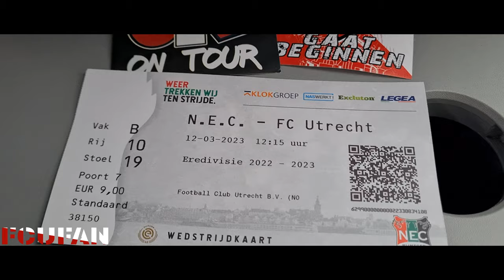[FCUFAN] NEC-FC Utrecht | Uitvak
De gegevens die horen bij NEC - FC Utrecht, editie 2022/2023:

NEC - FC Utrecht 2-2 (1-0)
31. Landry Dimata 1-0
48. Landry Dimata 2-0
63. Bas Dost 2-1
67. Othmane Boussaid 2-2

Gele kaarten: Zakaria Labyad (FC Utrecht), Mike van der Hoorn (FC Utrecht), Mark van der Maarel (FC Utrecht) en Bart van Rooij (NEC).

Toeschouwers: 12.500

Scheidsrechter: Ingmar Oostrom.

Opstelling NEC:
Jasper Cillessen; Bart van Rooij, Ivan Marquez, Philippe Sandler (64. Joris Kramer), El Karouani; Jordy Bruijn (84. Anthony Musaba), Dirk Proper; Elayis Tavsan (84. Ibrahim Cissoko), Oussama Tannane, Magnus Mattson (72. Andri Baldursson); Landry Dimata

Opstelling FC Utrecht:
Vasilis Barkas; Sean Klaiber, Mike van der Hoorn, Modibo Sagnan (77. Mark van der Maarel), Ramon Hendriks; Sander van de Streek, Victor Jensen (66. Bart Ramselaar), Jens Toornstra; Zakaria Labyad (55. Bas Dost), Tasos Douvikas, Othmane Boussaid.